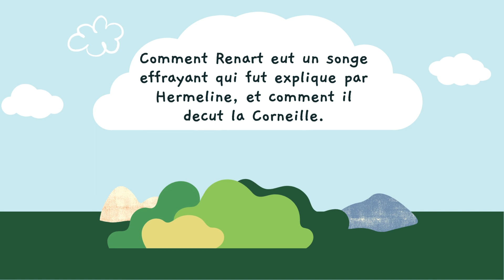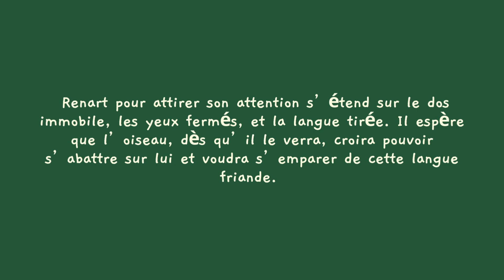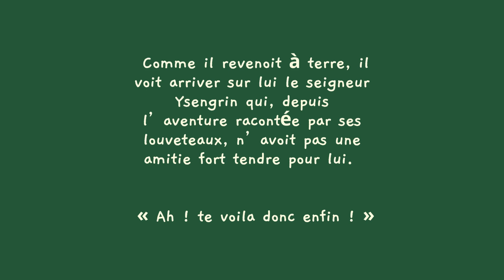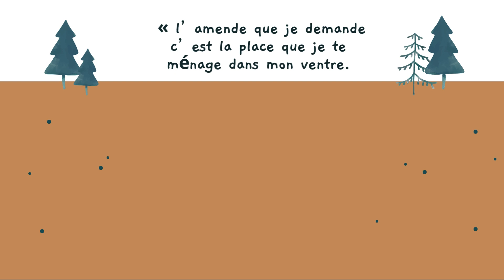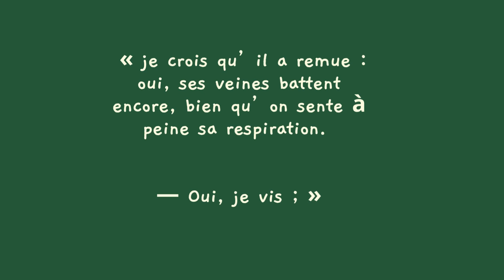Le roman de Renart - Aventures 22&23 :Le songe EP.21/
- Comment Renart eut un songe effrayant qui fut expliqué par Hermeline, et comment il déçut la Corneille.
- Comment Ysengrin voulut se venger de Renart, et comme il en eut regret.

Le Roman de Renart est un ensemble médiéval de récits animaliers écrits en ancien français et en vers.

Rendez-vous (presque) chaque soir de juillet et août pour découvrir cette histoire.

Belle écoute.

00:00 Introduction
00:30 22ème aventure
2:55 23ème aventure
07:00  Fin de la vidéo